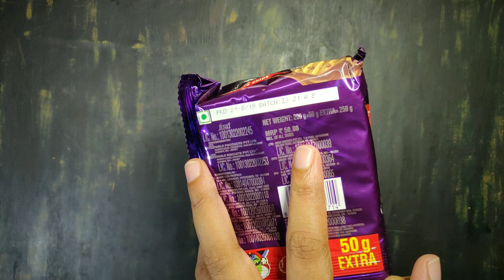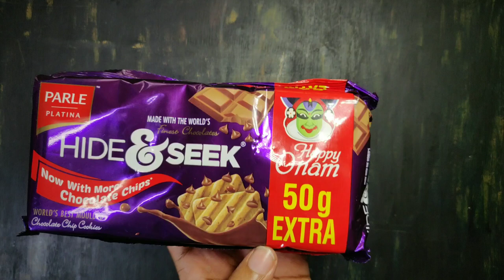ഇനി ചോക്ക്‌ലേറ്റ് ചേർക്കാതെ ചോക്ക്‌ലേറ്റ് ഐസക്രീം ഉണ്ടാക്കാം|chocolate ice cream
Chocolate ice cream without chocolate and coco powder